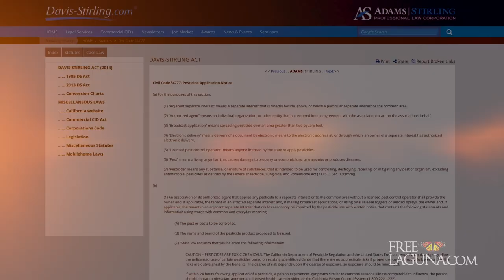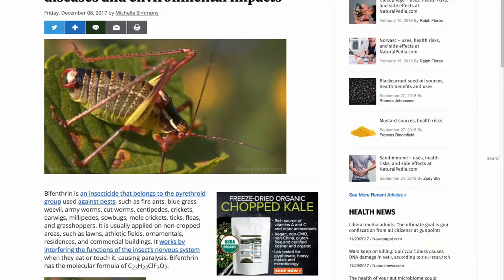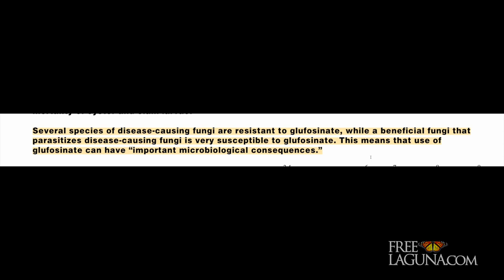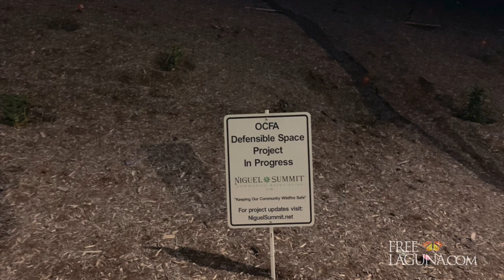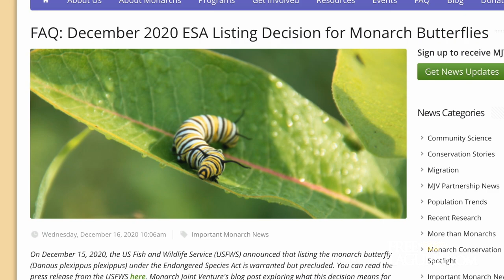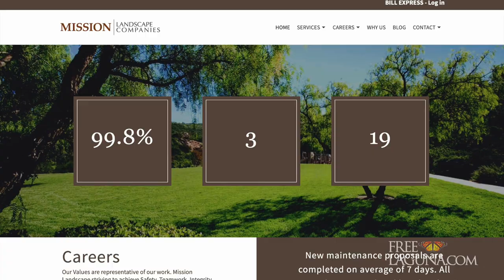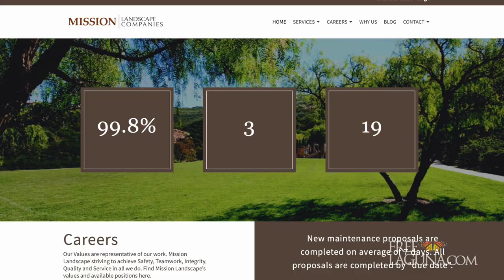Toxic HOA's FreeLaguna.com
It's one of the jewels of California, but HOA's heavy handed use of pesticides and herbicides are threatening the wildlife in the coastal community of Laguna Niguel and Laguna Beach.
Is it time to exterminate HOA's?